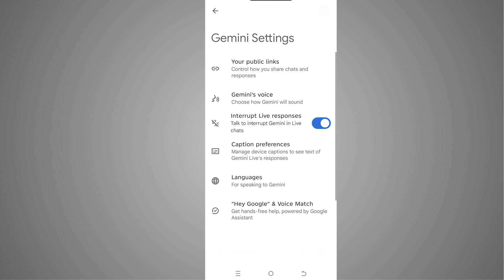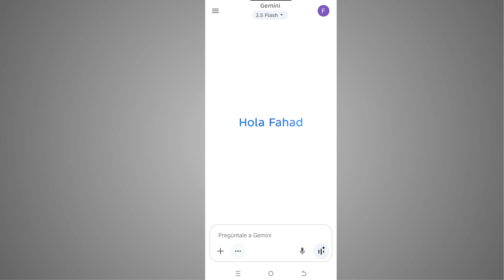How To Change Language In Google Gemini App (easy tutorial)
In this Google Gemini tutorial, I will show you how to change language in Google Gemini App using the built-in settings. This step-by-step tutorial walks you through exactly where to find the language options so you can switch your Gemini app to any supported language in just a few taps.

You’ll learn how to set language in Google Gemini app by going into your profile, opening Settings, and selecting your preferred main language. I also explain the difference between the main app language and the secondary speech language, so you have full control over how Gemini works for you.

If you’ve ever wondered how to change Google Gemini language, this guide shows you the fastest way to do it. By the end of this tutorial, you’ll be able to confidently adjust your app to match your preferred language for smoother navigation and a more personalized experience. As a result of watching this tutorial, you will successfully know how to change language in Google Gemini app.

- Quick step-by-step demo on how to change language in Google Gemini app
- Perfect for anyone using Gemini in multiple languages
- No third-party apps needed — only Gemini’s built-in settings

If you liked this video, please press the Like button, leave a Comment below letting me know if this tutorial helped you, and don’t forget to Subscribe for more step-by-step tutorials!